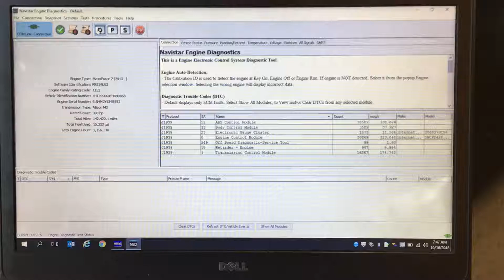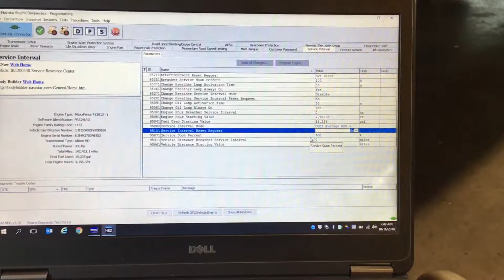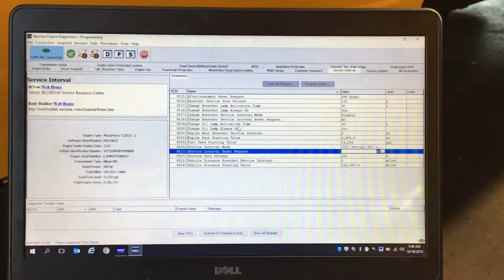Reset DPF data / Reset change engine oil light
Resetting data in Navistar Engine Diagnostics